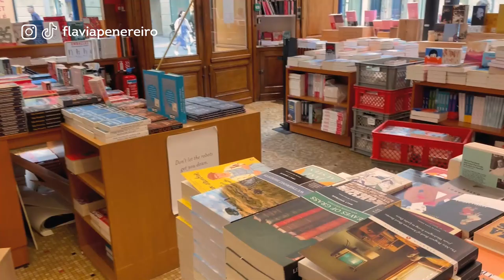O que fazer em BORDEAUX! | Te mostro os tesouros da cidade do vinho | Vlog Paris 2022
Um dia inteirinho comigo em Bordeaux, mostrando pra vocês o que eu mais gosto nessa cidade que me acolheu por 2 anos =)
Bordeaux fica a 2h30 de Paris de trem e recomendo muito a visita!

Pequena errata: Grosse cloche = Grande Sino 😊